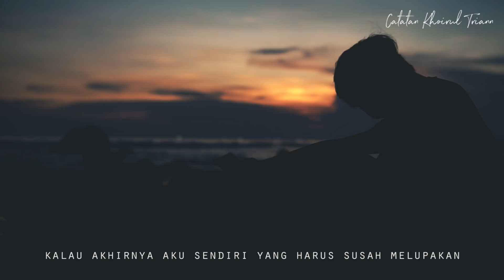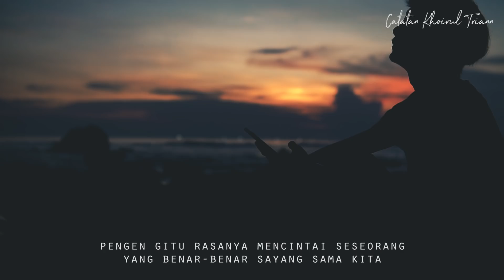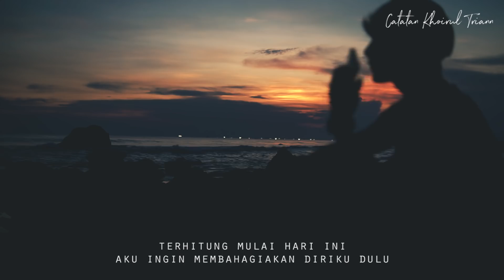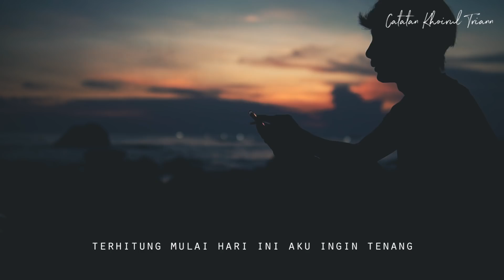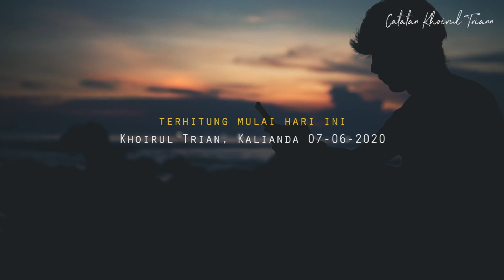Terhitung Mulai Hari Ini : Puisi Khoirul Triann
FIND ME :
IG/Twitter : @khoirultriann